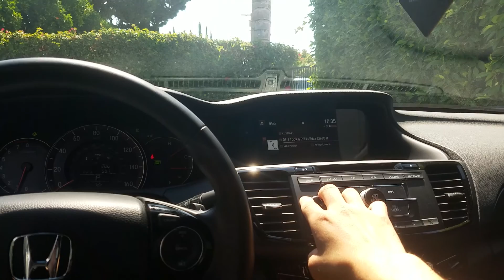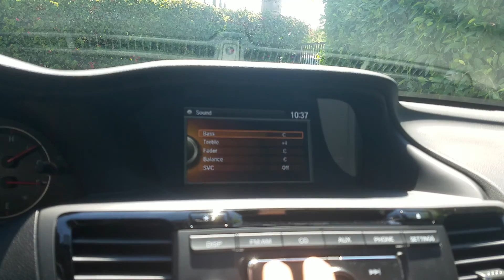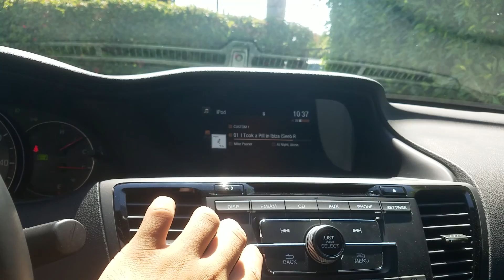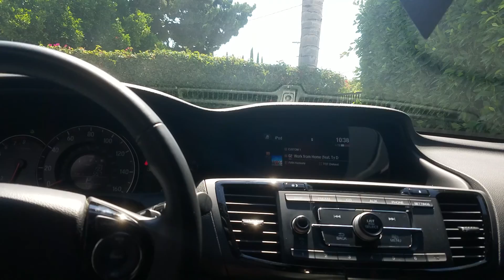Rockford Fosgate Sound System Part 3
Here I made another video showing that my speakers don't distort and that it's all the bass from the subs on the last video. I am beyond blown away at how this sounds from outside of my car as I didn't think it sounded this good from the outside.

2 12" P3 subs running at 1 ohms getting 1000 watts rms off a Rockford Fosgate T-1000-1 BD amp. All speakers are 6 1/2" T1652s running off a Rockford Fosgate Power T-600-4 amp at 4 ohms each speaker with each speaker getting around 100 watts rms.
1 Rockford Fosgate 10 Farad Digital hybrid capacitor connected to both amps.
1 xs power d5100r under the hood.
1-audiocontrol line out converter.

OPT7 LED lowbeam and highbeam bulbs
OPT7 LED interior and trunk glow kit
All other converted bulbs are JDM Astar Bulbs